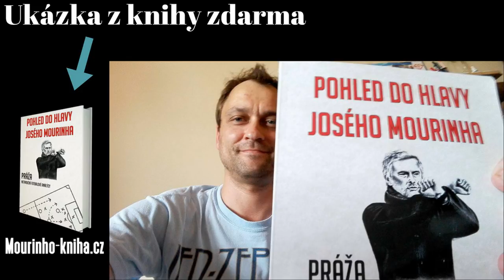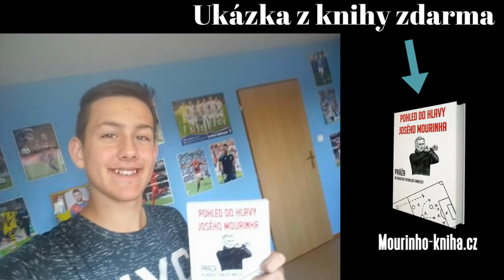PRÁŽA ve studiu ČT2 - Real Madrid vs Manchester United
Součástí knihy je několik bonusů jako například 30 minut hovor na skype se mnou 1vs1, free ebooky o Chelsea nebo Realu Madrid a v neposlední řadě přístup do uzavřené skupiny, kde se tvoří komunita fanoušků, kteří milují fotbal :)